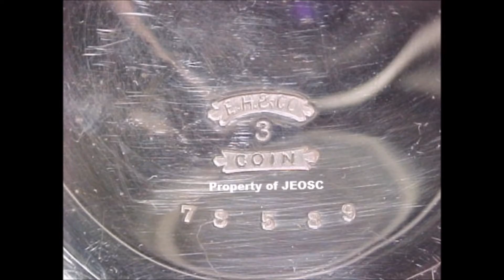E. HOWARD & CO. BOSTON TOURBILLON POCKET WATCH.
E HOWARD & CO. BOSTON. 6 SECOND TOURBILLON POCKET WATCH AS YOU CAN SEE WITH A RARE DIAL HIGHLY COMPLICATED WATCH. MOVEMENT: JEWELING AND ENGRAVING ARE DIFFERENT FROM THE SERIES VIII  PRODUCTION MODELS. WATCH AND PHOTOES VIDEO PROPERTY OF WATCHINSPECTOR JEOSC !!